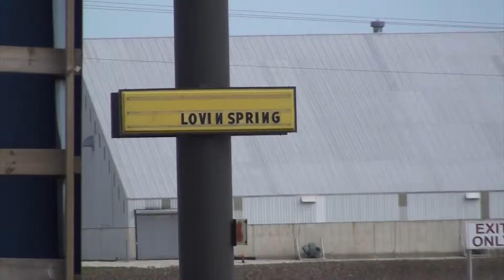Spring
Gilman, Illinois